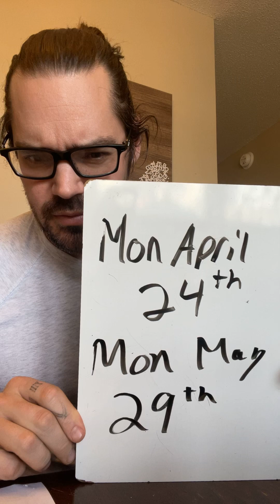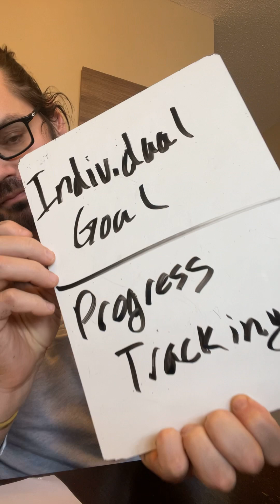Pre-Summer 2023 Challenge Brief